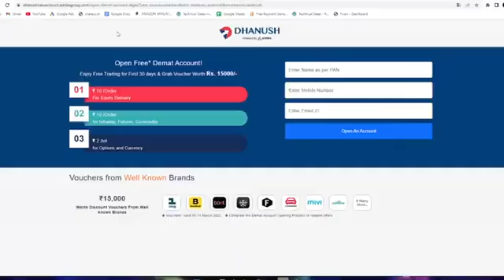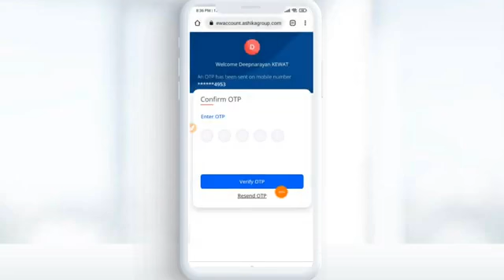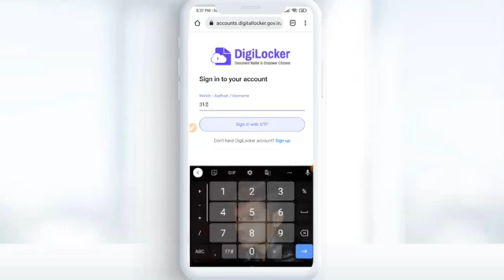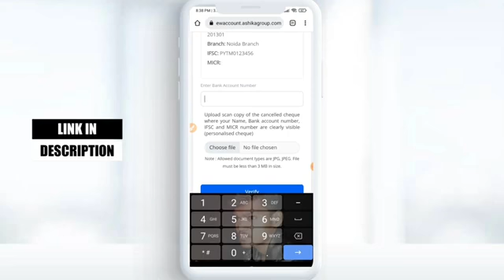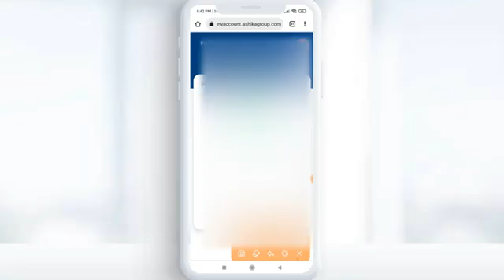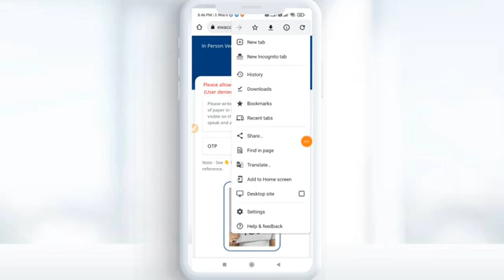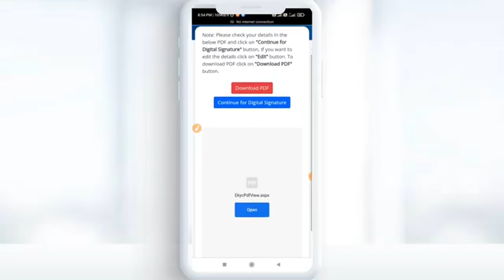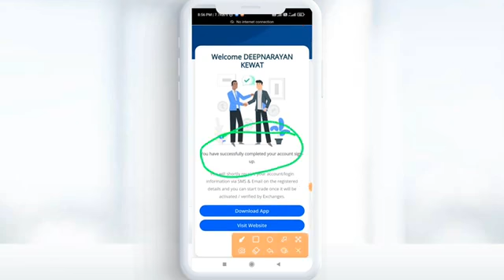How to Open Dhanush Demat Account | Sign Up = 15000rs Free | Dhanush Demat Account Opening Process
➡️ Free Dhanush Account Opening Link -

💵 Other Best Demat Account For Refer and Earn 💵

      ➢ 𝐓𝐡𝐢𝐬 𝐜𝐡𝐚𝐧𝐧𝐞𝐥 𝐢𝐬 𝐍𝐨𝐭𝐞 𝐏𝐫𝐨𝐦𝐨𝐭𝐞
       𝐞𝐧𝐜𝐨𝐮𝐫𝐚𝐠𝐞 𝐚𝐧𝐲 𝐢𝐥𝐥𝐞𝐠𝐚𝐥 𝐚𝐜𝐭𝐢𝐯𝐢𝐭𝐢𝐞𝐬 𝐀𝐥𝐥
               𝐂𝐨𝐧𝐭𝐞𝐧𝐭 𝐏𝐫𝐨𝐯𝐢𝐝𝐞𝐝 𝐛𝐲
          𝐓𝐡𝐢𝐬 𝐂𝐡𝐚𝐧𝐧𝐞𝐥 𝐢𝐬 𝐌𝐞𝐚𝐧𝐭 𝐟𝐨𝐫
    𝐄𝐃𝐔𝐂𝐀𝐓𝐈𝐎𝐍𝐀𝐋 𝐏𝐔𝐑𝐏𝐎𝐒𝐄𝐒
                          𝐎𝐍𝐋𝐘